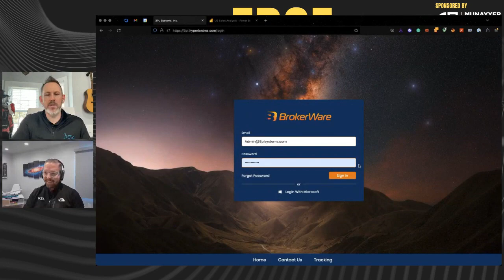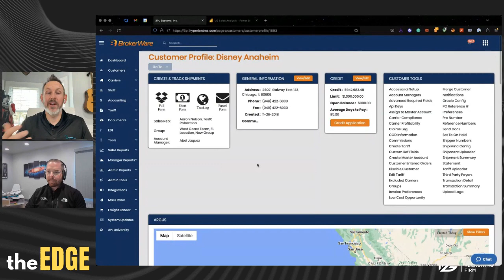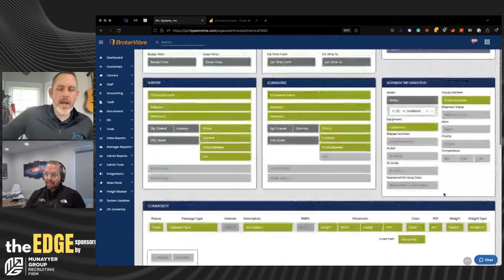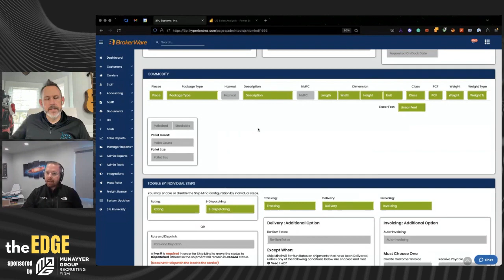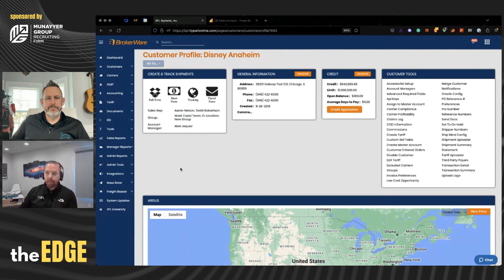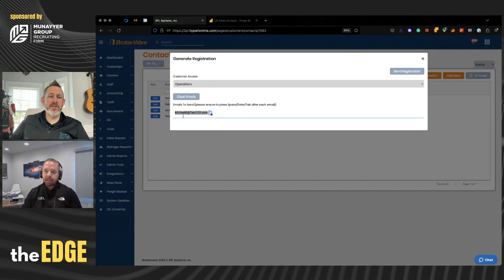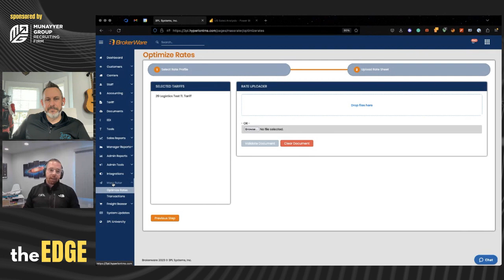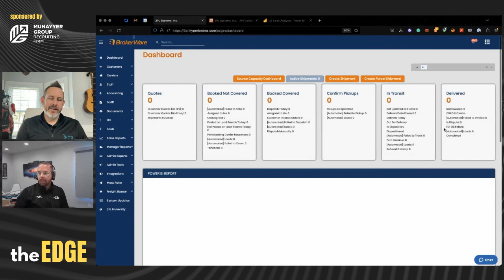TheEDGE 10 - Featuring 3PL Systems with Cameron Robertson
From dispatch and routing to accounting and billing, learn about how their web-based application is increasing profits and efficiency for non-asset based freight brokers. Say goodbye to manual dispatch and order entry. Enjoy automated rating and billing for increased efficiency.